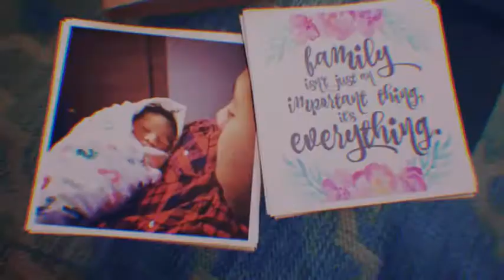Cruising The FTW Stockyards 2017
This is me cruising the Stockyards in Fort Worth, Texas. Had a blast, took a bunch of pictures and videos with my phantom 4. Enjoy.!